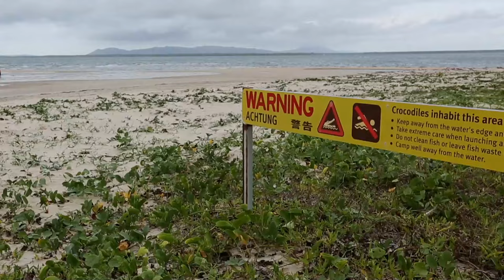Australia: Aboriginal Dance // Traditional Aboriginal Ceremonial Dancing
Australian Aborigines believe that through ritual dance one can experience the eternal and merge with a higher being. Welcome to the Lockhart River. An ordinary Australian Aboriginal village at the northernmost tip of the continent.